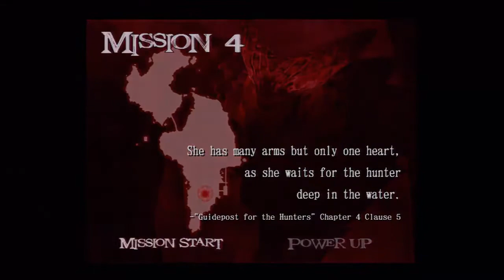Devil May Cry 2 Let's Commentate Part 3